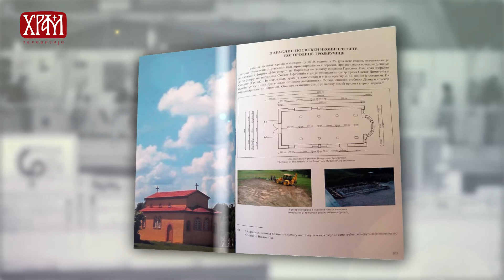Промоција Монографије „Манастир Богородице Тројеручице" на Сајму књига у Београду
У оквиру београдског Сајма књига, у  уторак, 24. октобра 2017. године од 18:00 часова, у сали "Васко Попа" београдског сајма, одржаће се промоција монографије „Манастир Богородице Тројеручице". На промоцији ће говорити:  епископ горњокарловачки Герасим Поповић, архимандрит Наум Милковић, ђакон Будимир Кокотовић, Зоран Обрадовић и аутор Сњежана Орловић.